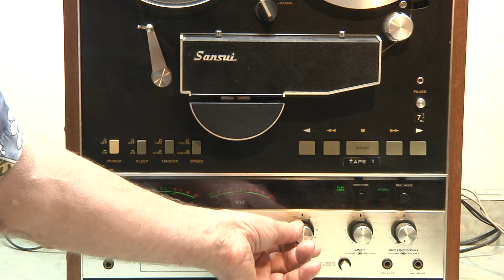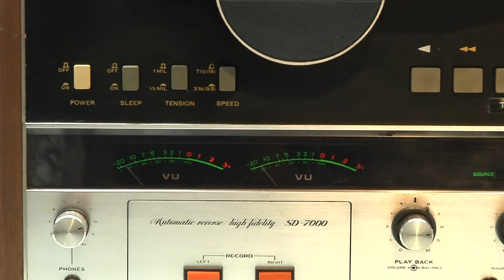SANSUI SD-7000 REEL TO REEL TAPE DECK test